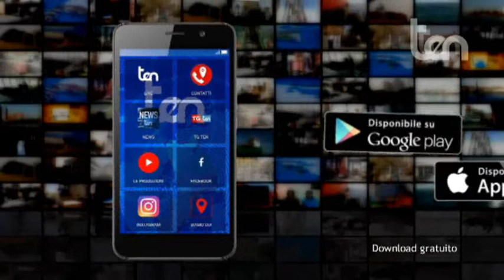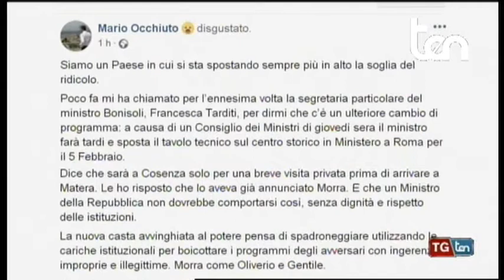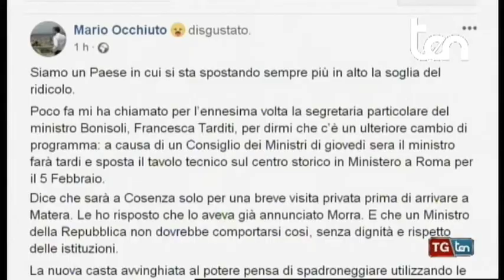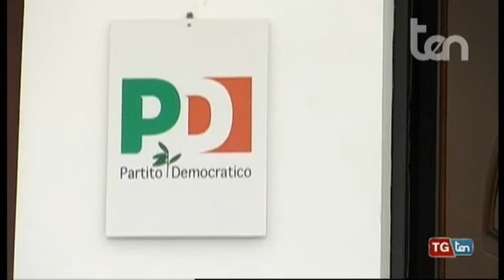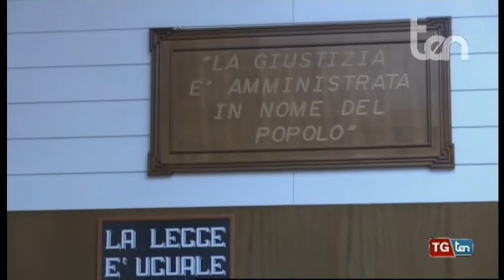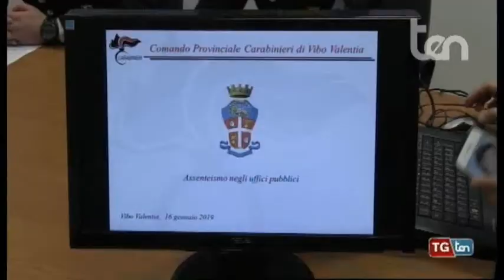TG ten 16 gennaio 2019